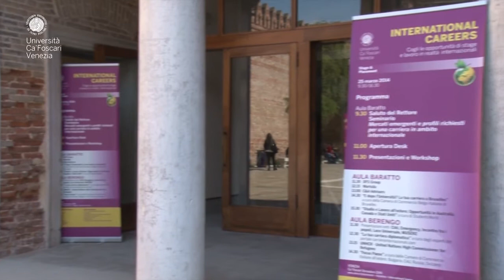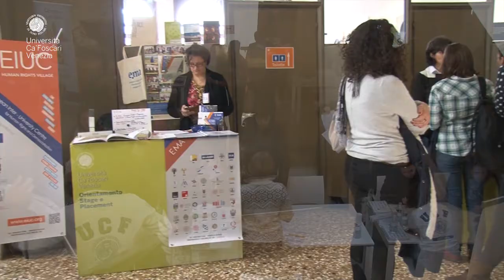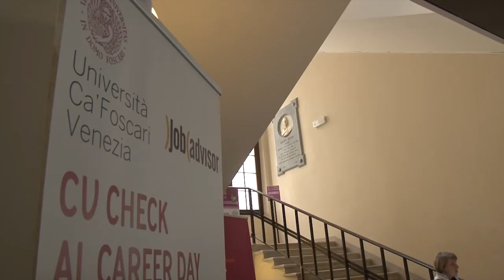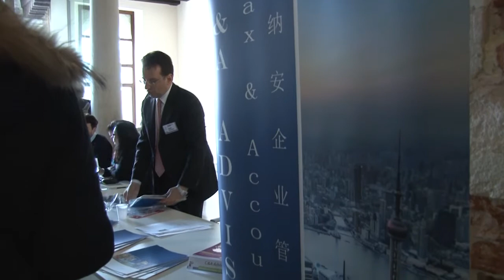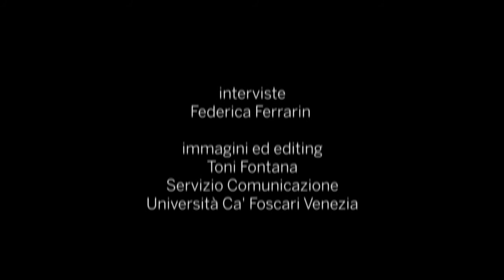Ca' Foscari International Career day - 2014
INTERNATIONAL CAREERS
Cogli le opportunità di stage e lavoro in realtà internazionali

Ca' Foscari, Venezia